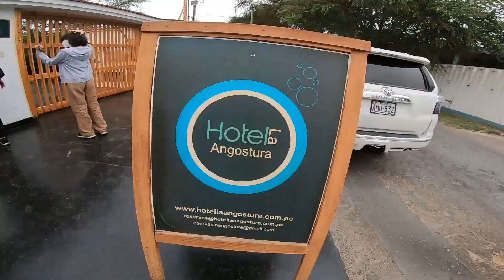SE TERMINA EL PRIMER VIAJE DE 2022 EN ICA, PERU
Si te gusta lo que ves me ayudarías muchísimo con un like 👍🏻 en el video.

Tu apoyo es invaluable para mi, un like en los videos y la suscripción al canal son totalmente gratis y representa una ayuda incalculable para seguir creando contenido en la plataforma. Además, la suscripción te mantendrá actualizado de todo el material nuevo que se suba en el canal.